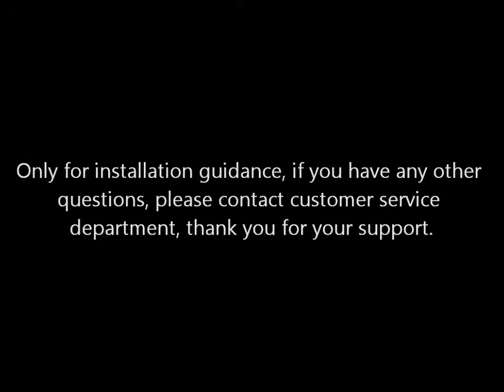NS2 Shunt release